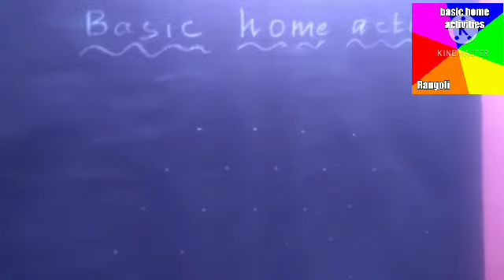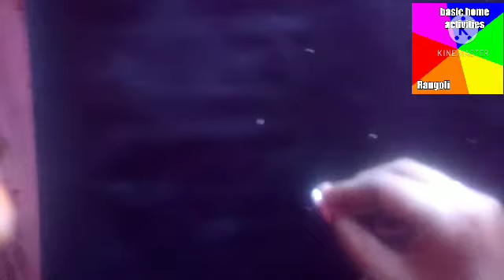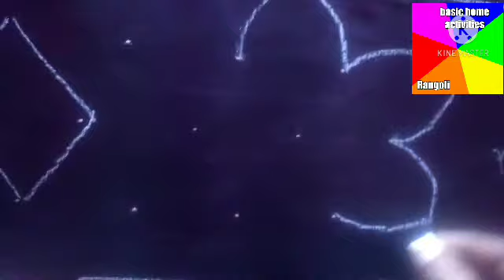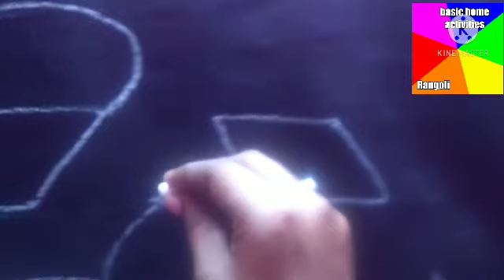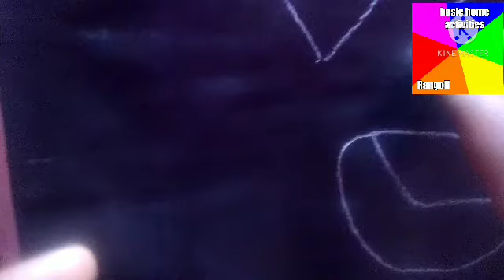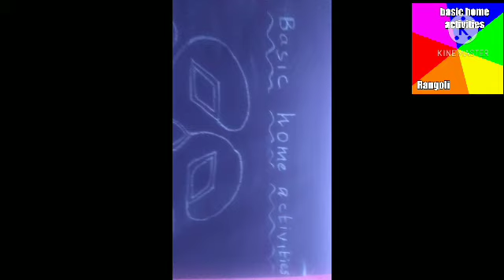புள்ளி கோலம் | Puli kolam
rangolidesignssimpledesign kolangal#easypadi kolam#rangoli#easy Rangoli#daily muggulu designs#muggulu#daily Rangoli design#simple Rangoli#indian rangoli art#kolam designs#kampi kolam
Hi